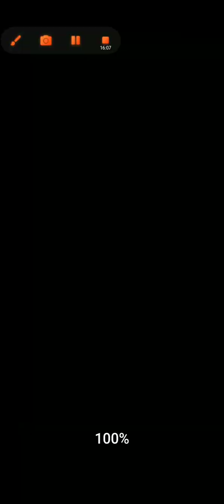aparições do preto em impostor.v4